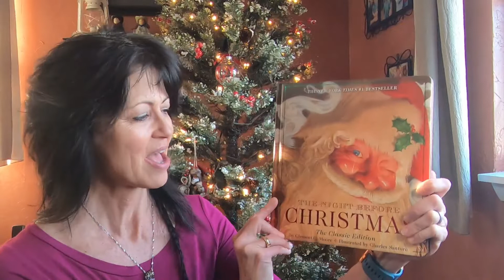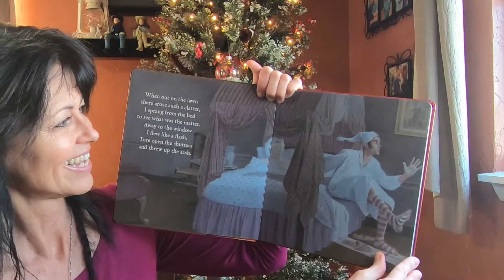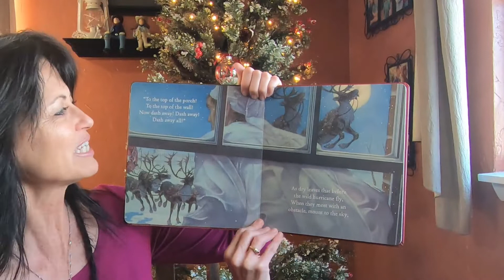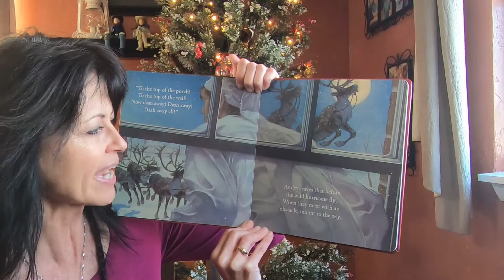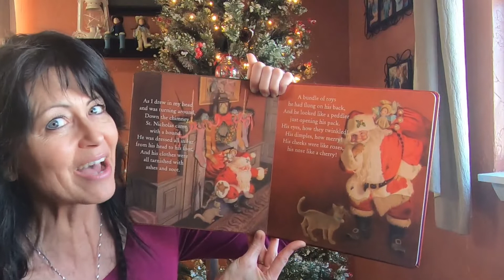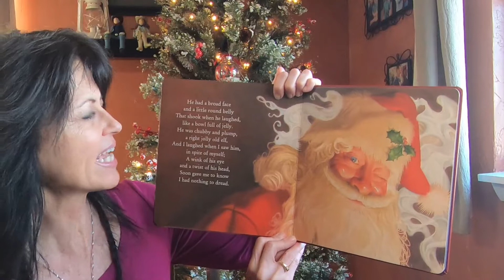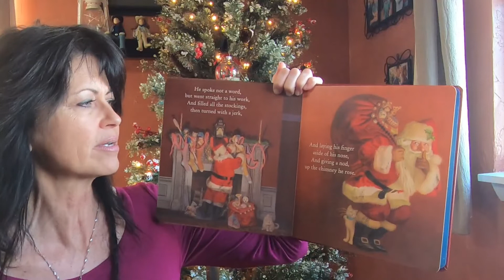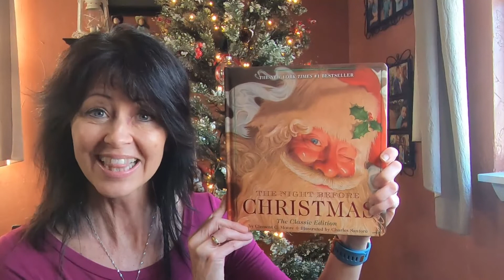Children's Book/ The Night Before Christmas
Hello boys and girls and Merry Christmas. I hope you enjoyed this book with me and please feel free to let me know which book you want me to read next.